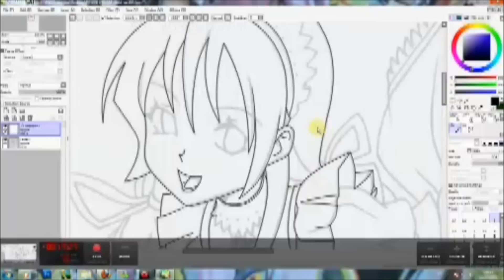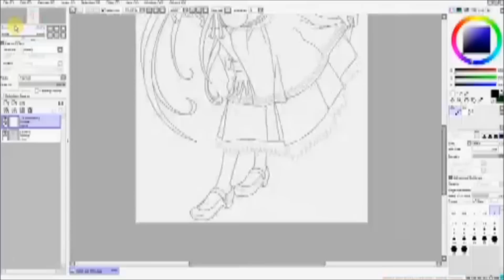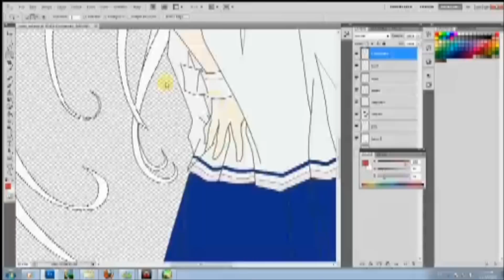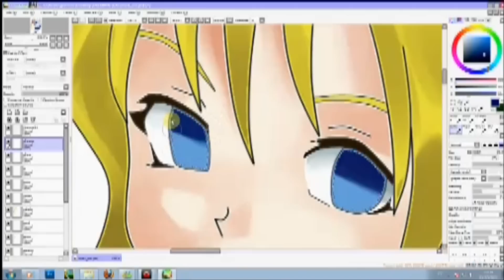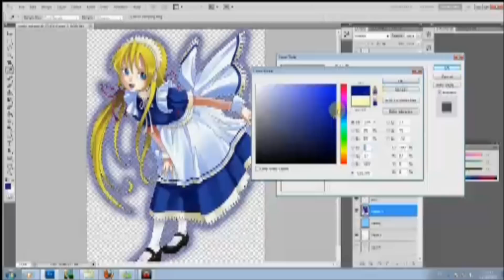Bishojo Maid Speed Paint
Song: Psi Missing - Kawada Mami(To Aru Majutsu no Index OP)